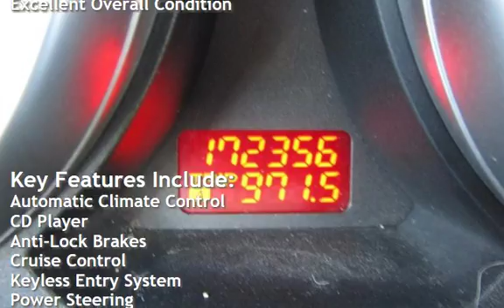2008 Mazda CX-9 Sport for sale in PITTSBURG, CA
Financing Available!

Hablamos Espanol!